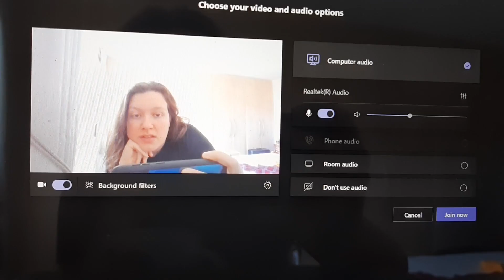February 23rd 2021 - Fran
hey you know how i always say im tired... heres why. its a day in the life! wild!
i feel like i did not adequately address ur video yesterday because this is so packed but. i love the hexagons. sad u did not enjoy chemistry. that has many hexagons. i will discuss more from ur vid at a further point.